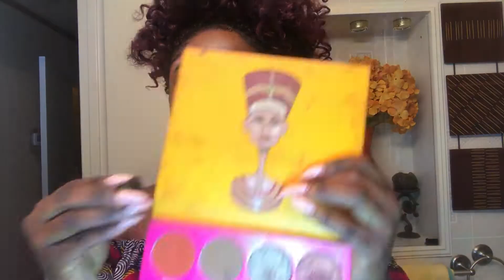Wedding/Prom Makeup Tutorial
Hey lovies!!! How are you?! Here's my video on doing prom/wedding make up! I hope you enjoy. Let me know below what you would like me to do next for you guys!